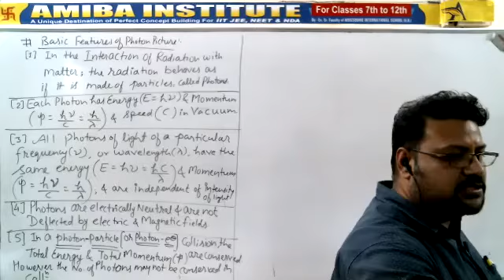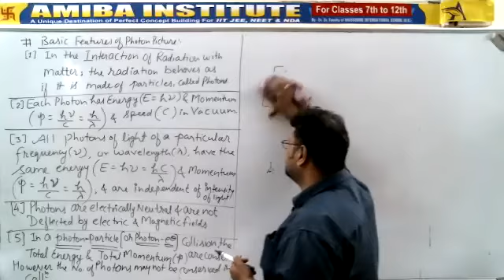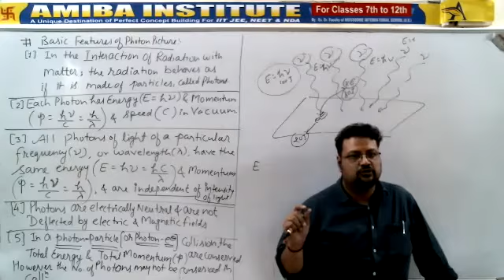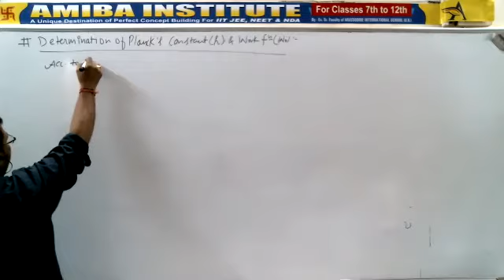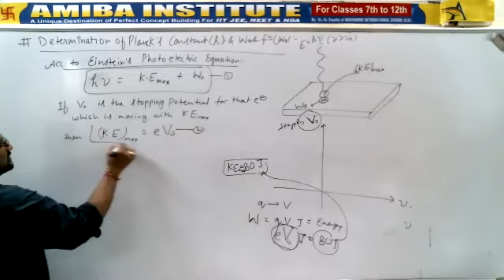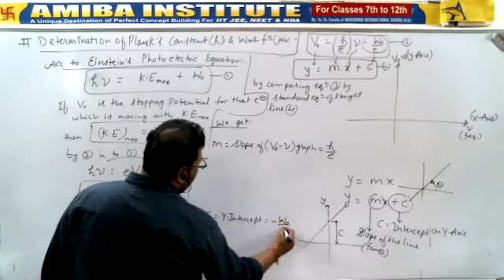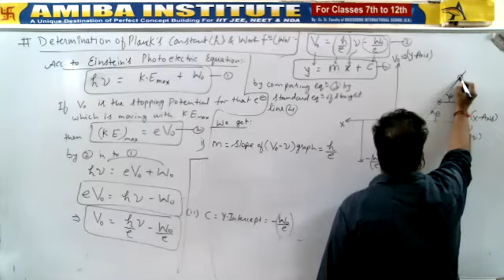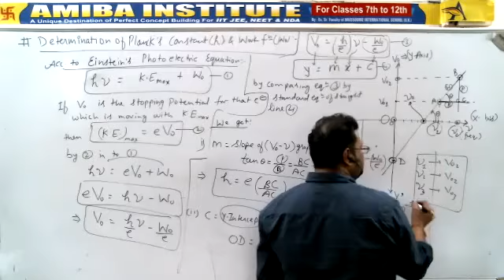Class 12/Part 10/Dual Nature of Radiations/Determination of Planck's constant and work function